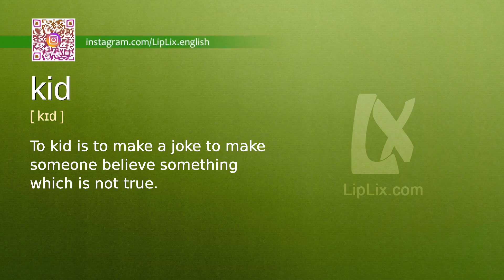Kid : B1 level english vocabulary lesson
In this english video we will see what the word "Kid" means. It's an English word from B1 level vocabulary list.

The word is "Kid", meaning is: "To kid is to make a joke to make someone believe something which is not true." and example is: "I am not really mad. I was kidding when I said I was angry.".